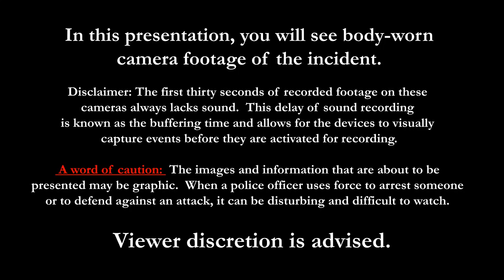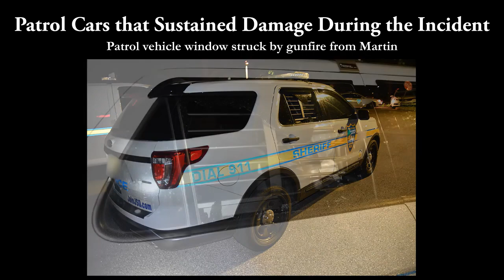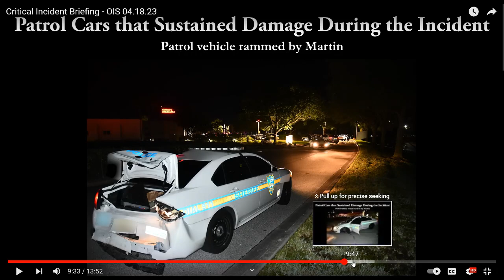Jacksonville Police Officer Involved Shooting of Jeffrey Alan Martin